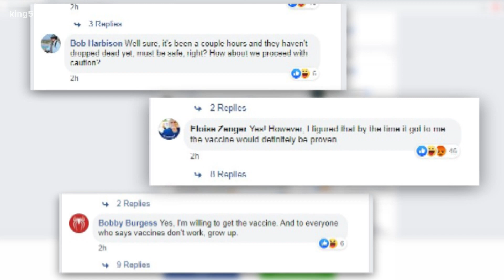Will you get the COVID-19 vaccine? Travelers weigh in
Despite the first vaccine being delivered to frontline health workers, many people are taking a wait and see attitude before they get vaccinated.